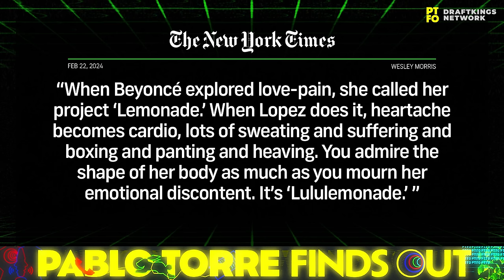The New New Tastemakers: An Edible Oscars Preview, With Wesley Morris | PTFO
How did the only person who’s ever won multiple Pulitzer Prizes for Criticism develop his sense of taste? Who needs a movie review when we’ve got Rotten Tomatoes and streaming algorithms? And do we even have real movie stars anymore? Wesley Morris, New York Times critic at large, makes the case for professional criticism over customer service. (And why Stephen A. Smith belongs to the proud tradition of camp.)